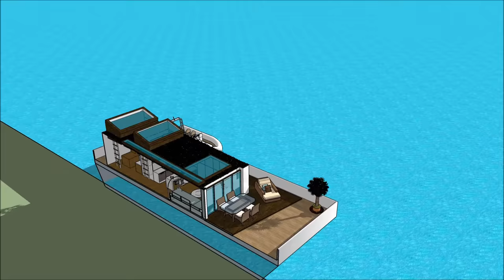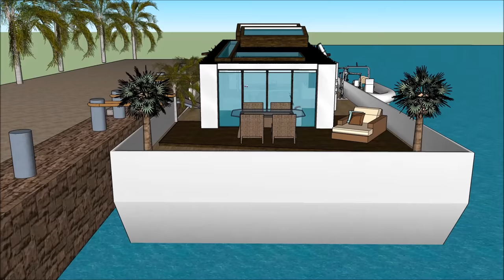Hausboot Haus in Holland Deutschland NL Amsterdam, das auf der Themse mit dem einzigartigen Leben au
The Hausboot Haus in Holland Deutschland NL Amsterdam, das auf der Themse mit dem einzigartigen Leben au ist gemacht, um die Lebensqualität zu erhalten:

The Hausboot Haus in Holland Deutschland NL Amsterdam, das auf der Themse mit dem einzigartigen Leben au beinhaltet ein extravagantes Barge Design, das für den extravaganten Benutzer bereit ist, das Barge Houseboat zu mieten

Das Hausboot Haus in Holland Deutschland NL Amsterdam, das auf der Themse mit dem einzigartigen Leben au hat drei Ebenen Pläne mit Keller darunter, die alle Einrichtungen enthalten, die für den Mieter benötigt werden. Das Houseboat Barge verfügt über ein einzigartiges modernes Design mit einzigartigen architektonischen Besonderheiten. Es verfügt über einen eigenen Wohnbereich mit herrlicher Aussicht auf die Bucht.